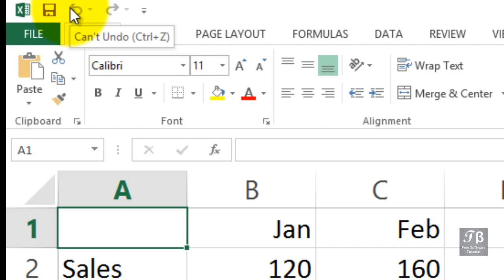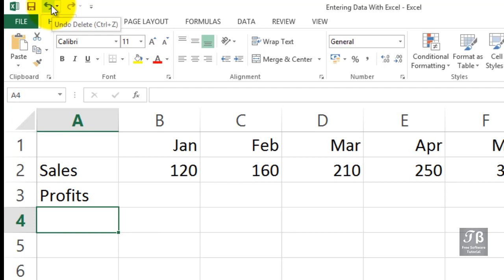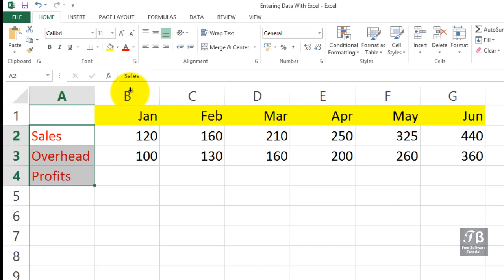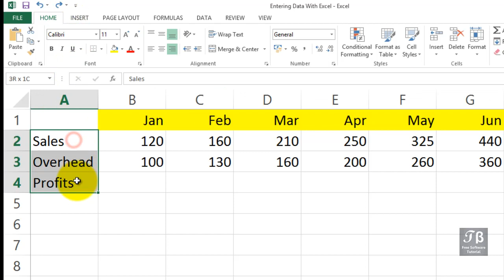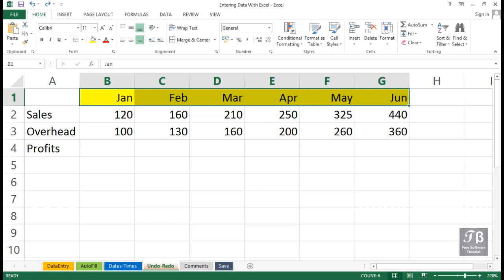Undo & Redo In Excel Excel 2013 Beginners Tutorial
Microsoft Excel, this list covers all the basics you need to start entering your data and building organized workbooks

Main Play list (70+ Video)

Topics include:

1. What is Excel and what is it used for?
2. Using the menus
3. Working with dates and times
4. Creating simple formulas
5. Formatting fonts, row and column sizes, borders, and more
6. Inserting shapes, arrows, and other graphics
7. Adding and deleting rows and columns
8. Hiding data
9. Moving, copying, and pasting
10. Sorting and filtering data
11. Securing your workbooks
12. Tracking changes